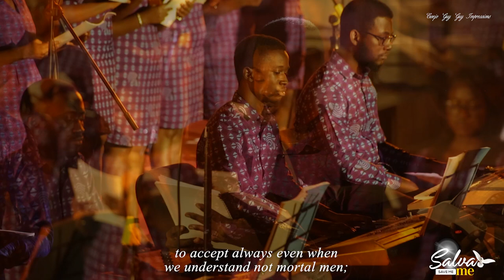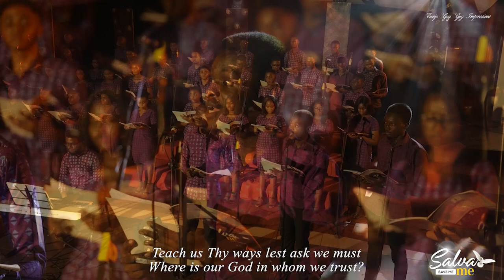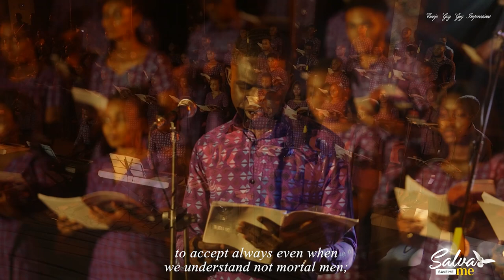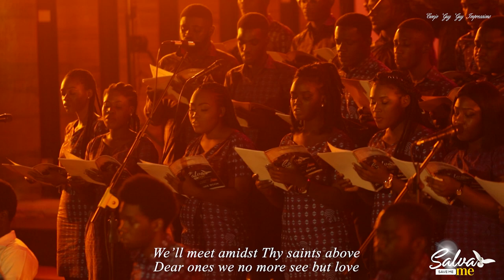Where is Our God? | The University Choir, KNUST (Salva Me)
Written by Capt. Tachie Menson, this piece- Where is Our God is a cry out to God in times of need trusting Him all the while.
In the end, it is acknowledged that God's purpose will eventually be known and we will in turn praise Him.
It was performed by The University Choir, KNUST IN 2021 at a choral concert, Salva Me.